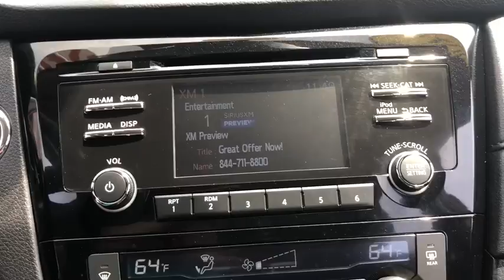2017 Nissan Rogue Milford, Franklin, Bellingham, Mendon, Hopkinton, MA P2155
Palatial Ruby U 2017 Nissan Rogue available in Milford, Massachusetts at Milford Nissan. Servicing the Franklin, Bellingham, Mendon, Hopkinton, MA area.

Milford Nissan
320 E Main S

CARFAX One-Owner. Clean CARFAX. $28,175 Original MSRP, 2017.5 Mid model year upgraded equipment blind spot monitors, rear cross traffic alert, FORWARD EMERGENCY BRAKING, AWD, 6 Speakers, ABS brakes, Alloy wheels, AM/FM radio: SiriusXM, Automatic temperature control, Blind spot sensor: Blind Spot Warning (BSW) warning, CD player, Cloth Seat Trim, Electronic Stability Control, Front dual zone A/C, Fully automatic headlights, Heated door mirrors, Heated front seats, Illuminated entry, Power driver seat, Remote keyless entry, Security system, Speed control, Split folding rear seat, Steering wheel mounted audio controls, Telescoping steering wheel, Tilt steering wheel, Traction control. Certified. Odometer is 2373 miles below market average! 2017 Rogue Nissan SV Palatial Ruby 2.5L I4 DOHC 16V CVT with Xtronic 25/32mpgbrbrAll Certified Preowned Nissan vehicles are comprehensively inspected and serviced by a Certified Nissan technician to the highest standards following strict CPO guidelines. We ensure this vehicle will come with two factory keys, floor mats, owners manuals, and any other equipment that would have come with the vehicle when delivered new. The Nissan Factory Certified program includes a 100,000 mile / 7 year powertrain warranty starting from the in service date of the vehicle (can be found on CarFax) that covers over 600 components including Engine, Transmission and Drivetrain (for exact details visit dealer). This warranty also includes benefits such as 24/7 Roadside Assistance, and tow/hotel reimbursement. This coverage can also be upgraded to a full Certified Wrap which provides similar coverage as the original factory warranty at a discounted rate. The Certified Wrap program increases component coverage to over 1900 and includes any electrical/audio/video/navigation, suspension, steering, climate control system and brakes. This and the standard CPO warranty add on to any existing 3 year 36,000 mile factory Bumper to Bumper coverage and is recognized as the best Certified Preowned Program in the industry by Vincentric. Milford Nissan is an area leader in Certified Preowned Nissan vehicles!brbrAll preowned vehicles equipped with factory Sirius XM will receive 3 months full service free. Milford Nissan is a family owned and pet friendly dealership located minutes from both exits 19 and 20 off Interstate 495. Our honest pricing is always lower than market competition! We are a one stop full service shop with over 60 employees in a 35,000 square feet facility. We have the most experienced Nissan technicians in the business and can handle all of your vehicles needs including a full service collision center. Don't forget to click the complimentary CarFax Report link on all of our listings! 100 pre-owned vehicles in stock! 70 Factory Certified Nissans in Stock! **We make every effort to represent our vehicles as honestly as possible, however we may make an error in our listing. Certified Vehicles are priced including a small rebate for financing with Nissan's Captive finance company. Cash deals and outside financing will not be able to claim this Nissan captive financing rebate!brbrAwards:br * 2017 IIHS Top Safety Pick+ Reviews:brbr * Best-in-class front seat comfort; ride quality remains comfortable over varying terrain; user-friendly tech options; versatile cargo storage Source: Edmunds